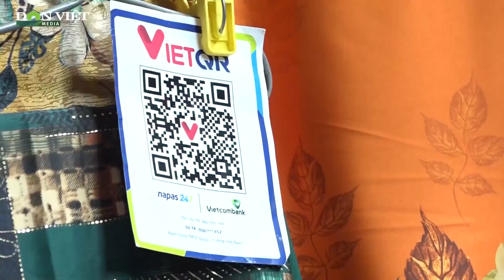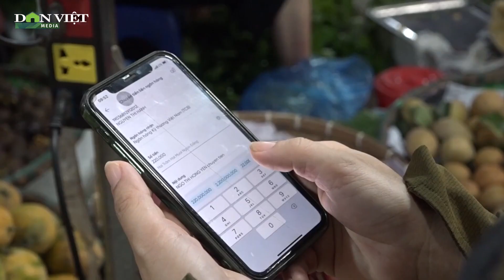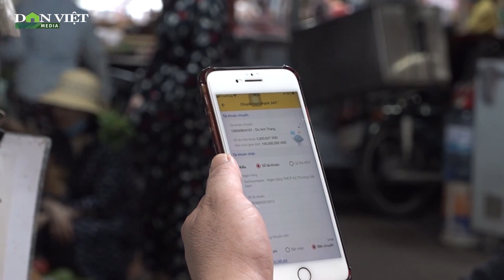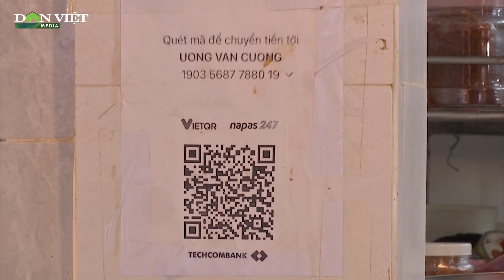Đi chợ không cần mang theo tiền: Khi mua mớ rau cũng quét mã chuyển khoản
Mọi giao dịch mua bán tại chợ từ mớ rau, con cá, lạng thịt... đều chỉ cần quét mã QR là đã có thể thanh toán một cách gọn nhẹ. Việc thanh toán không dùng tiền mặt giờ đây đã trở nên quen thuộc với tất cả người bán cũng như người mua, với đủ mọi mặt hàng từ cao cấp đến bình dân nhất.